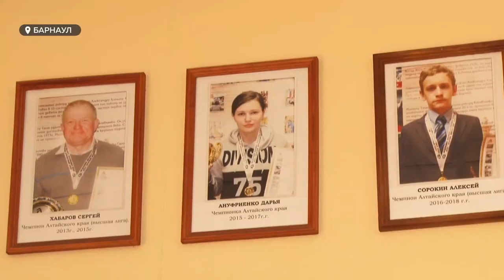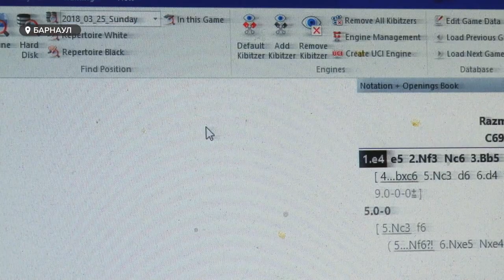На Алтае отмечают день шахматиста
Пережить цейтнот и избежать пата. Сегодня свой профессиональный праздник отмечают те, кто точно знает не только значение этих слов, но и как их пережить – шахматисты. Профессионально на Алтае этим направлением занимаются сотни детей. И в период пандемии – тоже.